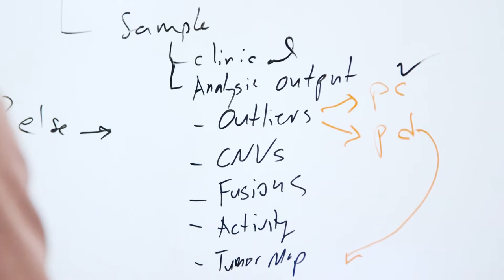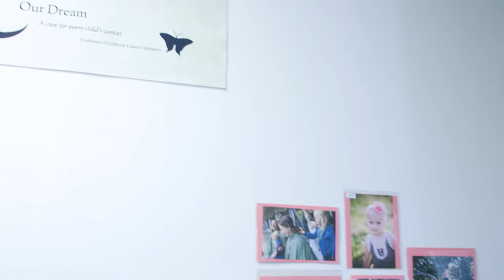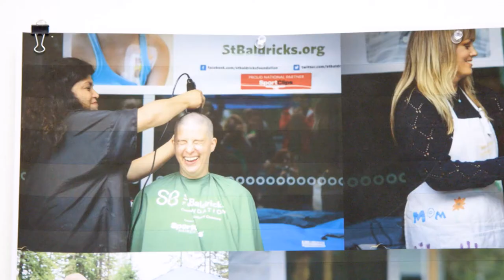UC Santa Cruz Special Report: Cancer Research (Treehouse Childhood Cancer Initiative)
Scientists at UC Santa Cruz are tackling some of the most challenging problems in cancer genomics, drug discovery, and basic cancer biology. Learn about the Treehouse Childhood Cancer Initiative and how the organization aims to make a huge difference in the world of pediatric cancer.

Read our full special report on Cancer Research at UC Santa Cruz